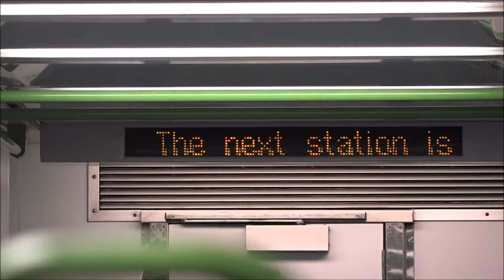The Last Alstom | Riding 373M-1037T-374M to Newport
Here we take a ride on Alstom refurbished Comeng unit: 373M-1037T-374M, on the 20:35 service from Werribee to Newport. This train is one of the last stage 1 Alstom refurbished Comeng sets to remain in revenue service with Metro.

Comeng 373M-1037T-374M, received stage 1 refurbishment in June 2019, this included minor refurbishment and upgrades on their exteriors and driving equipment, while the interiors still contained old Connex seat covers, lighting, passenger display, and open walkways.

Comeng 373M-1037T-374M entered service on the 6th June 1983, for the metropolitan railway network in Melbourne Victoria. On the 12th July 2002, 373M-1037T-374M was transferred to Ballarat North Workshops for refurbishment. It returned to service on the 9th of August 2002.

In May 2007, 373M collided with a truck in Thomastown, it received minor damaged and was repaired and returned to service a few months later.

Comeng 373M-1037T-374M was the last stage 1 Alstom set to be withdrawn from revenue service in May 2022 and scrapped a month later.

Date: 09/02/2022